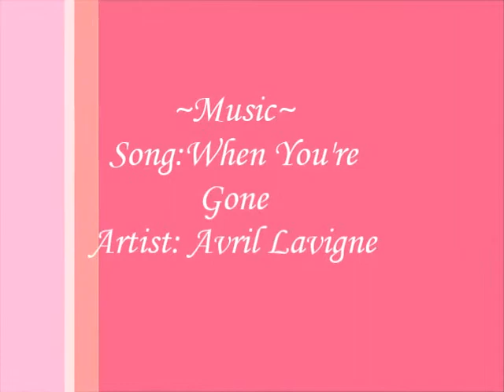Spirit & Rain-When You're Gone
This is about Spirit's Flashback